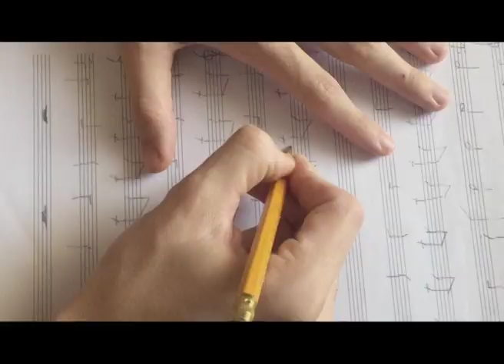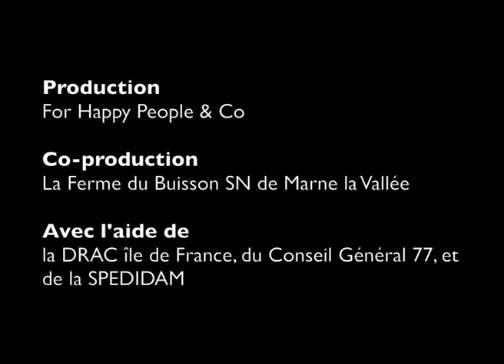Teaser Cornelia Sno 1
Arthur a 15 ans. Il aime la musique, le silence et Cornelia. Il est doué mais il ne perçoit le monde que par fragments. Arthur est autiste Asperger. Ce spectacle théâtral, musical et visuel, est son odyssée intime.

Hypersensible, Arthur peine à communiquer et se réfugie là, dans cette cage qui le protège mais l’enferme. Dans cet espace où résonne son langage inné : la musique du monde, du bruissement des arbres aux notes de John Cage.

Comme tout adolescent, Arthur découvre les sentiments. Son amour pour Cornelia, étrangère mais autrement étrange, le mène à dépasser ses peurs et à sortir de sa cage pour aller vers l’autre. À (dé)jouer la comédie sociale pour faire de sa singularité une force, de son handicap une intelligence.

Avec délicatesse, Loo Hui Phang et Jean-François Auguste mènent une réflexion sur la différence et le mécanisme social d’intégration et d'exclusion. Un dispositif et un acteur : mots, sons et images projettent la réalité morcelée, amplifiée et répétitive qu’ont du monde les personnes avec autisme.

Avec Xavier Guelfi
Mise en scène et scénographie de Jean-François Auguste
Texte, musique, photographies de Loo Hui Phang